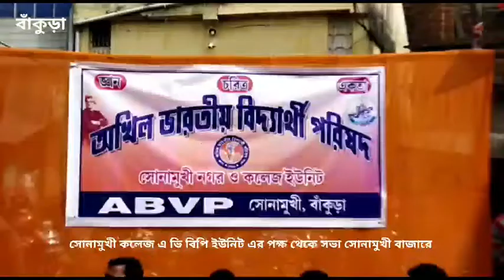সোনামুখী কলেজ এ ভি বিপি ইউনিট এর পক্ষ থেকে সভা অনুস্থিত হলো।